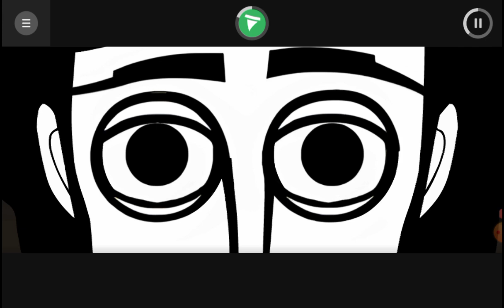incredibox into the pit mix | DONT jump in